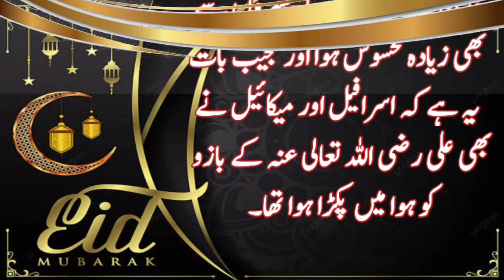Hazrat Ali R.A ki talwaar|sword zulfiqar|iman afroz waqia|learn islam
Hazrat Ali R.A ki talwaar|sword zulfiqar|iman afroz waqia|learn islam|urdu islamic stories|sabaq amoz kahaniyan|islamic talks
|urdu ikhlaqi kahaniyan